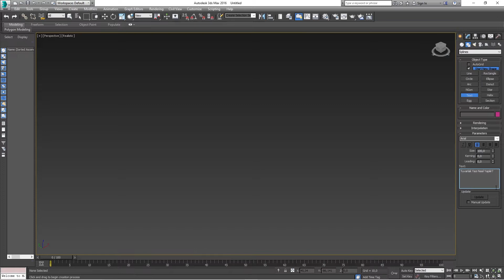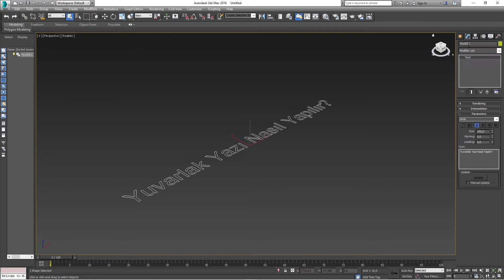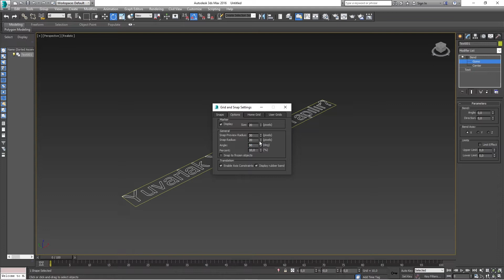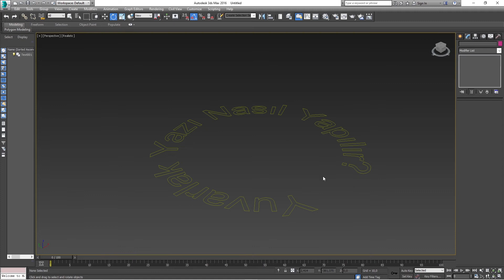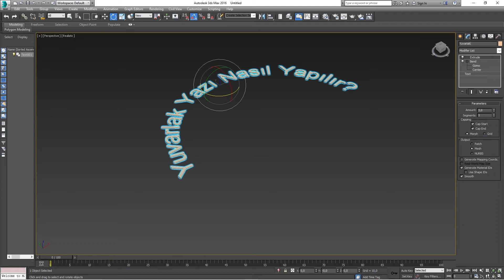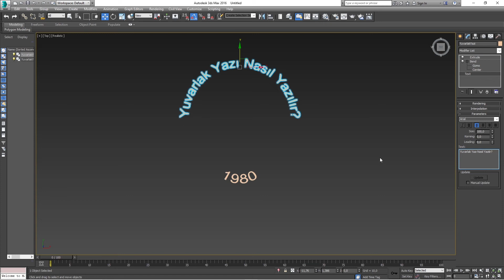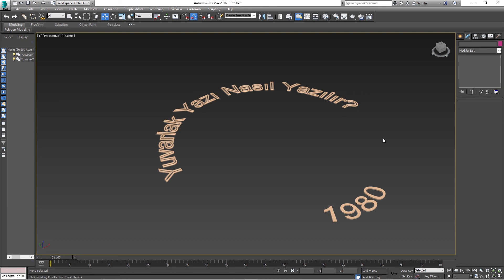3ds Max Yazıyı (Text) Bend Komutu İle Yuvarlama Nasıl Yapılır? 3ds Max Örnek Uygulama Dersi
Merhaba Arkadaşlar!

3ds Max Text Aracı ile yazı yazdıktan sonra bend modifiyesi uygulayıp yazımızı 360 derece döndürebiliriz. 3ds Max bend modify ile yazımı istediğimiz eksende bükebiliriz. Yazımıza extrude modifier ile üçüncü boyuta taşıyabiliriz. 3ds Max Text ile yazı yazıp bend ve extrude modifiyeleri ile yazımızı manipüle edebiliriz. 3ds Max ile yaptığımız text, bend ve extrude modfiyeleri uygulamamıza katkı sağladı. Move ve rotate araçlarını kullanğımız 3ds Max uygulama dersinde bir çok aracı bir arada kullandık.

Keyifli Seyirler